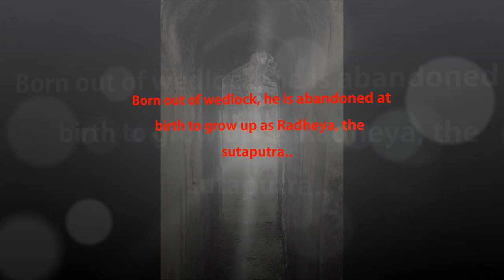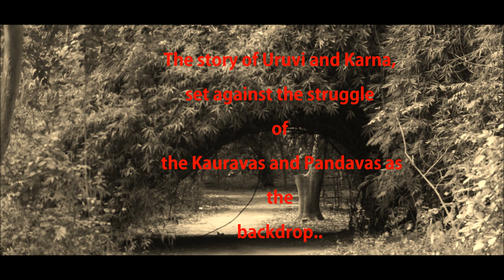Karna's Wife: The Outcast's Queen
A visual journey to the book Karna's Wife: The Outcast's Queen.
Authored by Kavita Kane
A Rupa Publication

The extraordinary story of the most enigmatic characters in Indian mythology - Karna - through the eyes of his wife.

Amazing reviews by

Amish Tripathi - "If you are a lover of myths, read Karna's Wife. You'll love it."

Ashwin Sanghi - "A terrific blend of mythology and contemporary storytelling..."